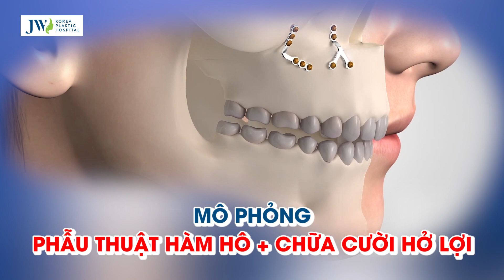Nhờ PHẪU THUẬT HÀM HÔ, cô gái MỎ VỊT hóa THIÊN NGA... bác sĩ Bệnh viện JW bỗng thành IDOL GIỚI TRẺ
Kiếp hàm hô tan biến, vị khách hàng trẻ tuổi của bệnh viện JW đã lấy lại được sự tự tin trên gương mặt. Tình trạng trước phẫu thuật, ngoài ảnh hưởng về mặt thẩm mỹ, cô nàng còn gặp vấn đề về tâm lý ảnh hưởng lớn đến giao tiếp.Quyết tâm xóa bỏ mặc cảm, vị khách trẻ tuổi đã tìm đến bệnh viện JW để được cứu giúp

Đối với mỗi tình trạng hàm hô, bác sĩ tại Bệnh viện JW sẽ đưa ra giải pháp điều trị phù hợp

Trong trường hợp này, vị khách trẻ của Bệnh viện JW bị hô do xương hàm trên nên bác sĩ đã phẫu thuật chỉnh xương bằng phương pháp BSSO. BSSO là phương pháp cắt và trượt xương hàm trên về phía sau, đưa khớp cắn khít lại với nhau nhanh chóng.

Hàm HÔ của vị khách hàng này đã thay đổi như thế nào?
👉 Hãy theo dõi hết video để tận mắt thấy được kết quả thần kỳ ngay sau phẫu thuật hàm hô nhé!